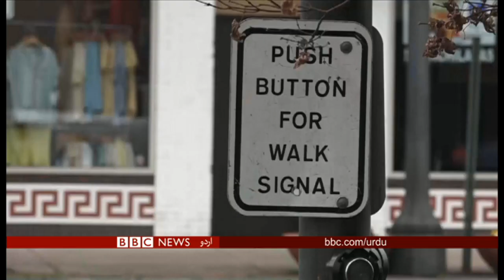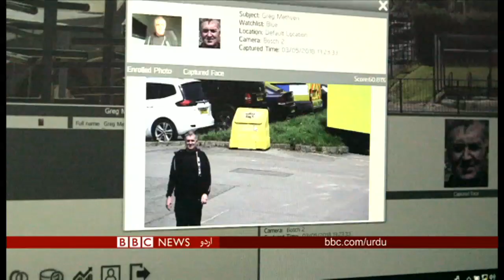بی بی سی اردو سیربین 24 مئی 2019